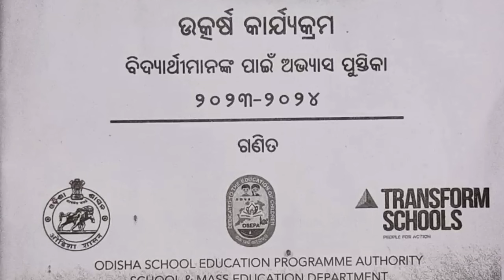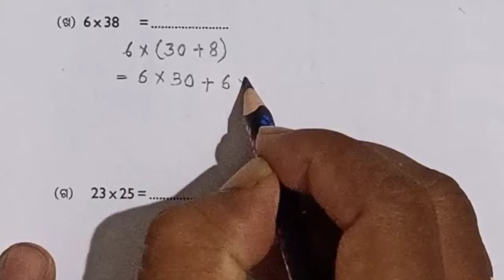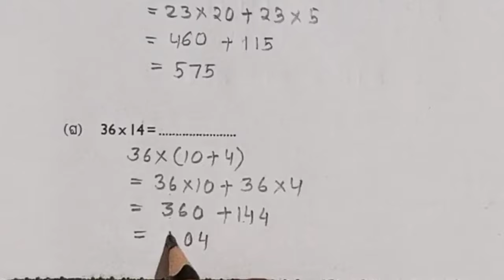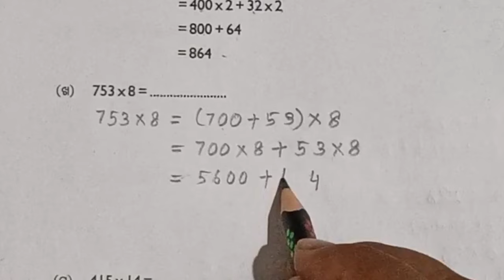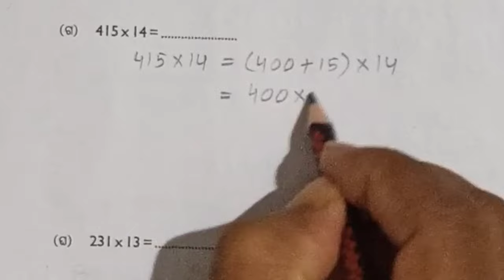Class 9 Mathematics Utkarsh 2023-24// Karjya Farda - 2 (Ka) //କାର୍ଯ୍ୟଫର୍ଦ୍ଦ-୨(କ)